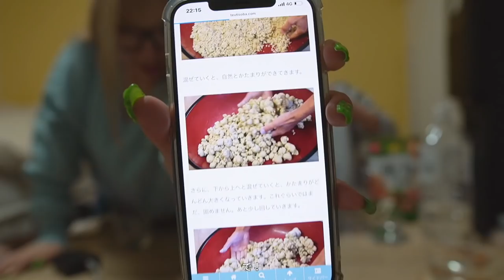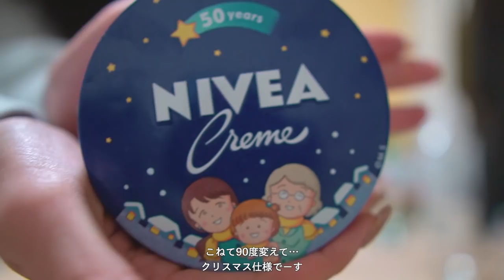【VLOG】私の年末年始をお届け！幸せすぎた。《年越し| 初詣 | 蕎麦作り| 家族 | アウトレット | カフェ | 実家》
今年の年末年始はこんな感じでした😚
ひさしぶりにゆった〜り家族や友達も過ごして
とってもリフレッシュできました🍋🤍
すごく長い動画になってしまいましたが
是非是非ゆっくりご覧ください☺️🌱

0:00 オープニング
1:08 DAY1
28:16 DAY2
39:40 DAY2②
42:15 DAY3
46:32 DAY4
50:06 DAY5
52:55 DAY5②
59:31 エンディング